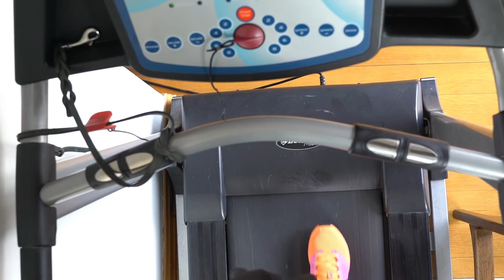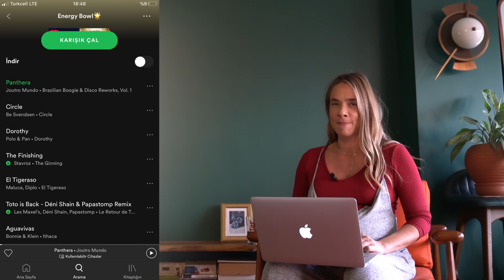HAMİLELİKTE GÜNLÜK RUTİNİM!Bir günüm nasıl geçiyor?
Merhabalar bu güzel süreçte sizinle bir gün boyunca neler yaptığımı paylaşıyorum, sabah uyandıktan sonra gün içinde neler yapıyorum bebeğime nasıl yardımcı oluyorum olabildiğince sizinle günlük rutinlerimden bir kısmını paylaşmaya çalıştım.Siz bu video izlerken bebeğimiz dünya'ya gelmiş olucak yani bir sonra ki bölüm daha da heyecanlııııı...herkese kucak dolusu sevgiler:)